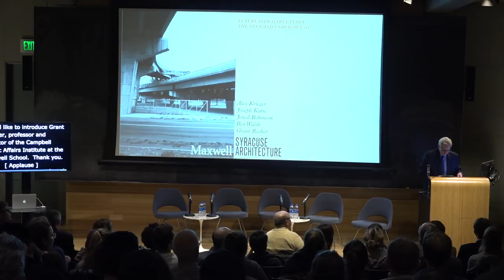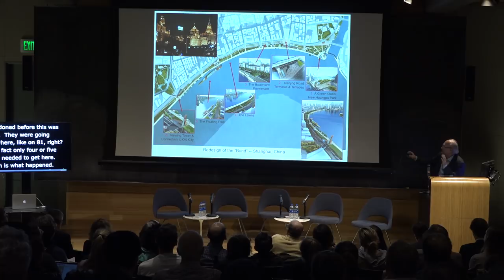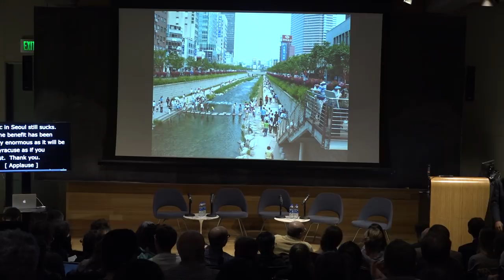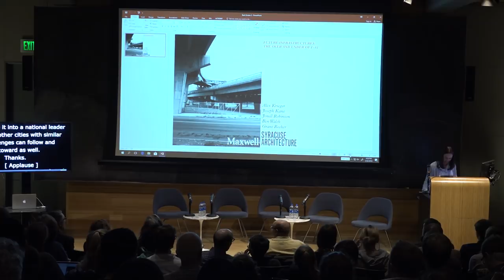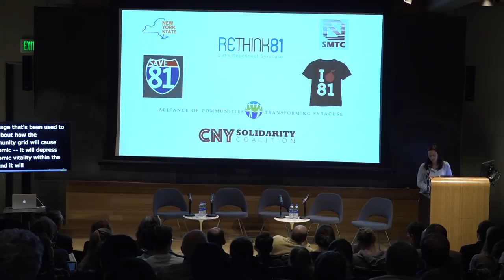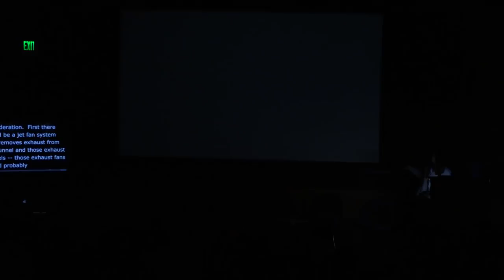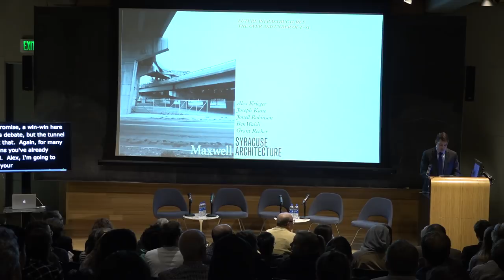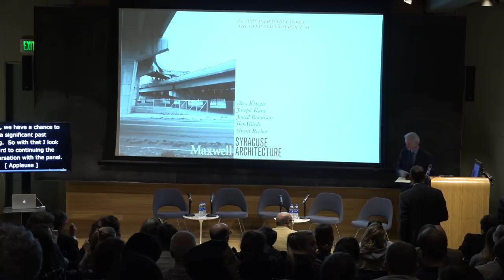Future Infrastructures: The Over and Under of I-81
March 22, 2018 in Slocum Hall. Presented by City Scripts and City Symposia.

The symposium is the second in a series, made possible by a unique partnership between two internationally prominent colleges at Syracuse University, the School of Architecture and the Maxwell School of Citizenship and Public Affairs.The partners believe their collaboration will insure that policy and design are at the forefront when confronting the challenges facing cities in the United States and around the world.

The goal of the symposium is to create an ongoing, interdisciplinary and applied dialogue that reaches beyond the university and, ultimately, influences both policy and design.

Future Infrastructures: The Over and Under of I-81 will focus on the choices for renovating or re-routing the I-81 elevated highway in Syracuse, New York from both urban design and public policy perspectives. This challenge facing the city engages a range of interdisciplinary issues and is emblematic of similar infrastructural questions confronting cities across world.

Curated by: Syracuse Architecture associate professors Elizabeth Kamell and Lawrence Davis, undergraduate chair; Carol Faulkner, Maxwell School professor of history and associate dean; Grant Reeher, Director, Campbell Public Affairs Institute, Maxwell School

Panelists:

Joseph Kane, Economist
Metropolitan Policy Program
Brookings Institution

Alex Krieger, Urban designer
Professor of Practice, Harvard University

Jonnell Robinson, Social geographer
Assistant Professor, Geography, Maxwell School, Syracuse University

Ben Walsh, Mayor
City of Syracuse